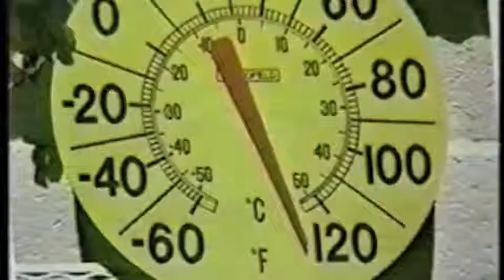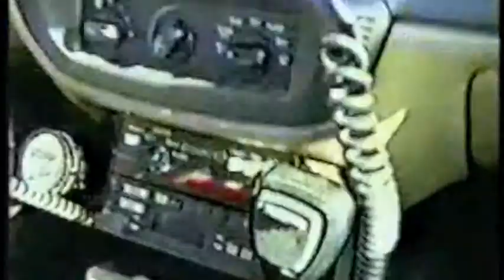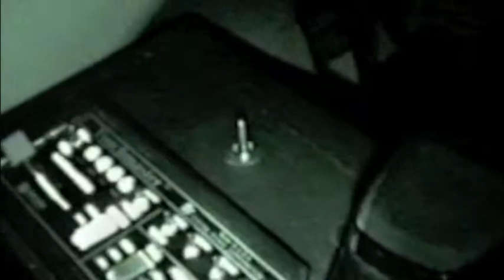COPS 2.mov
Clip from Desert Beat Palm Springs.